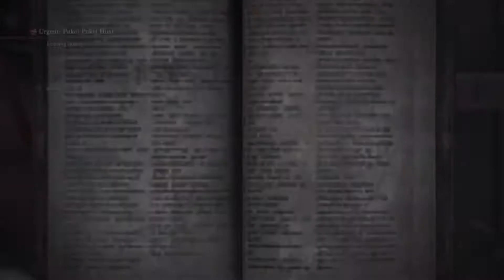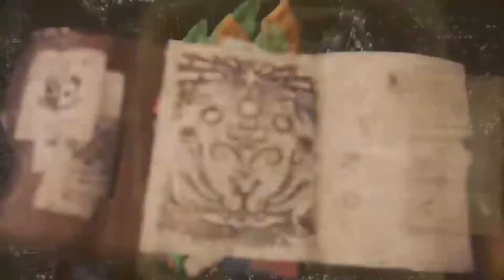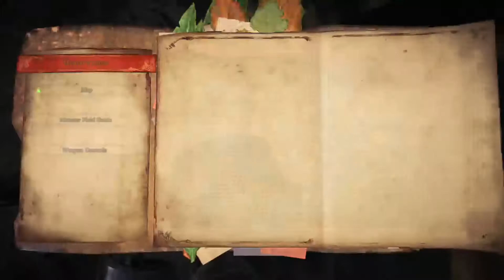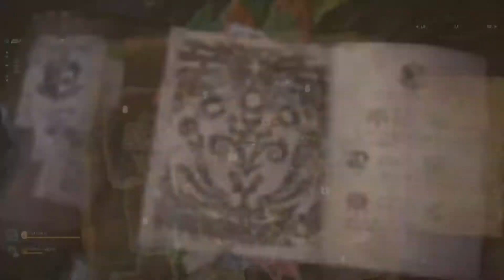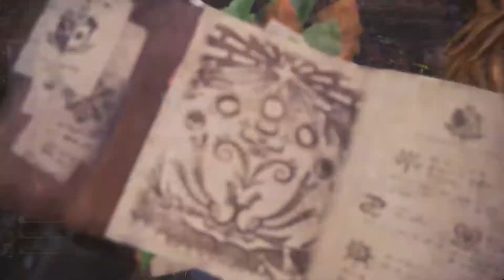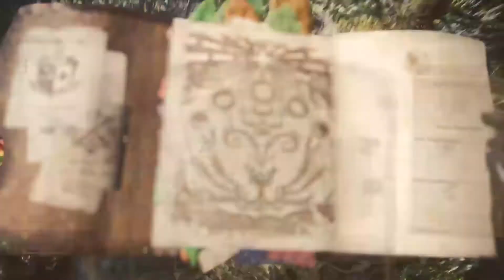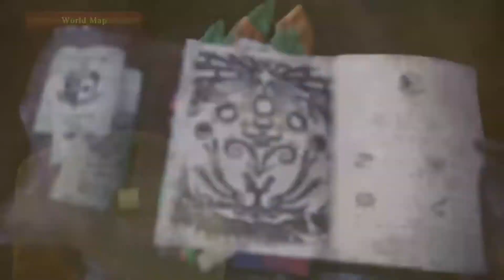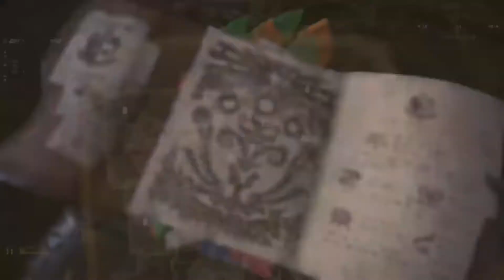Game Blast 18 - Martin & Pete Play Monster Hunter: World Part 3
This video is to support Game Blast 18 for Special Effect - the gamer’s charity making specialised controllers & peripherals for disabled people to play games and use technology.

This whole week Monday 19 February - Thursday 22 February 2018 we will have lots of great gameplay videos for you to enjoy, then over the weekend of 23-25 February we will be going live on Mixer streaming so follow our channel below.  In addition to that will be our written content on our Facebook Group.

If you want to support Special Effect head